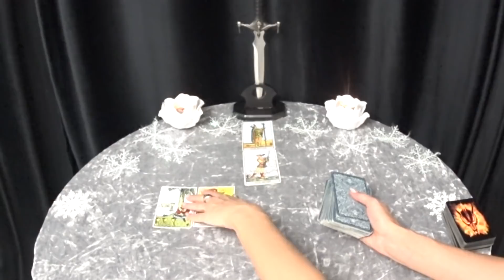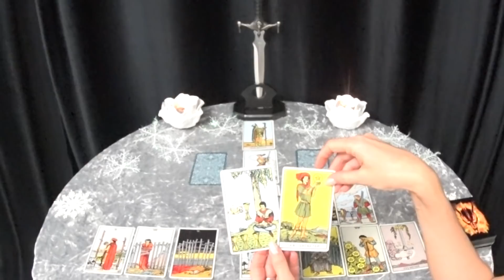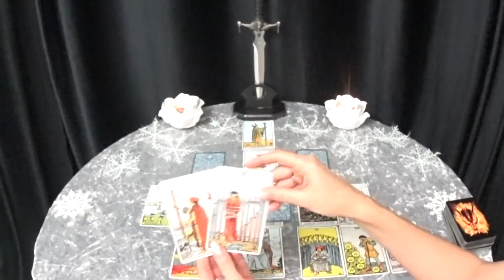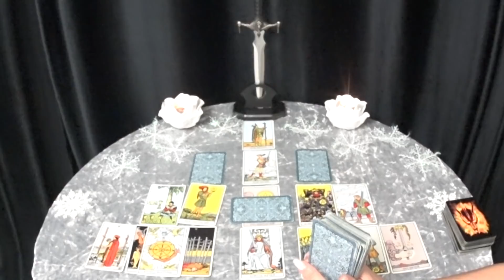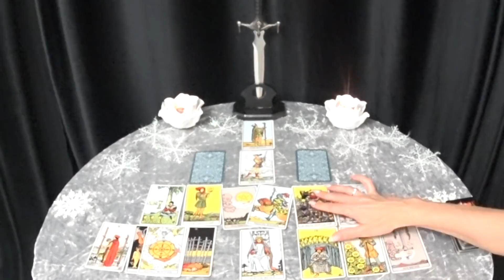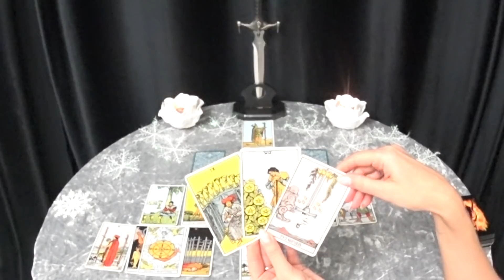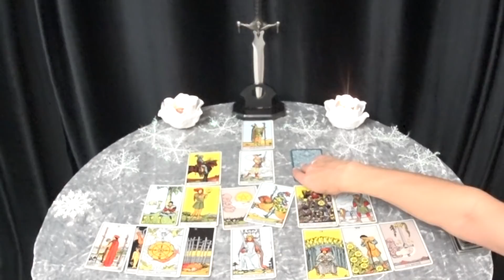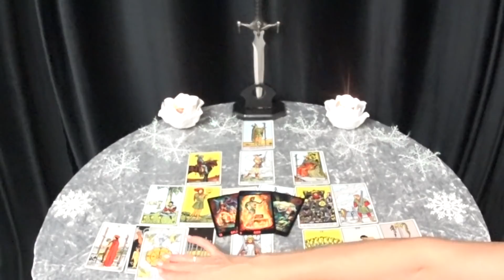ГОРОСКОП ОВНЫ С 21 ПО 27 ДЕКАБРЯ НА НЕДЕЛЮ.2020